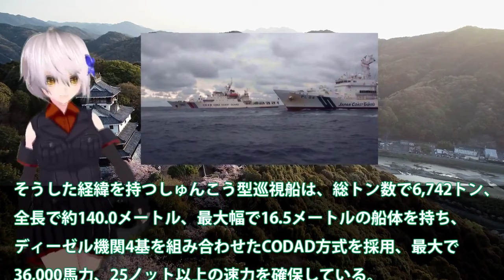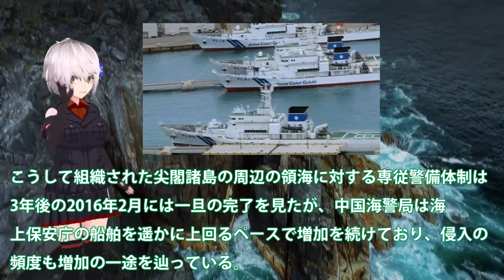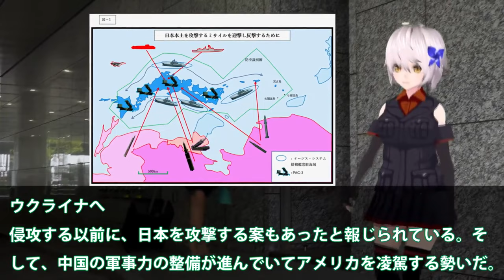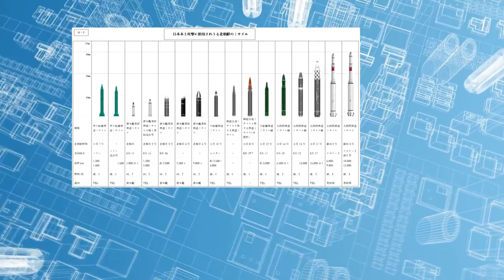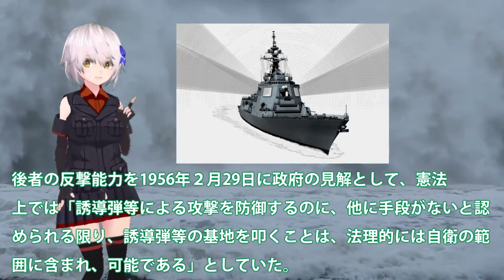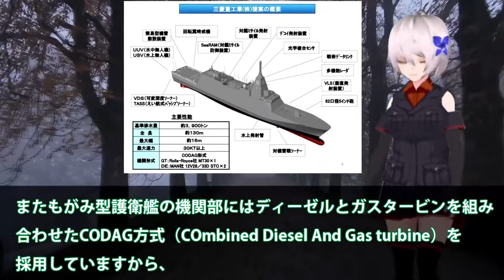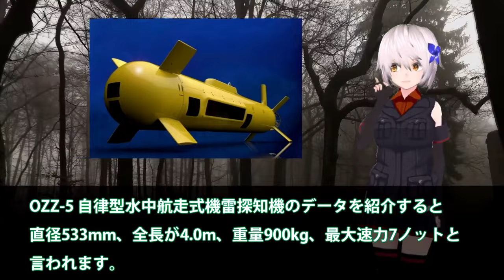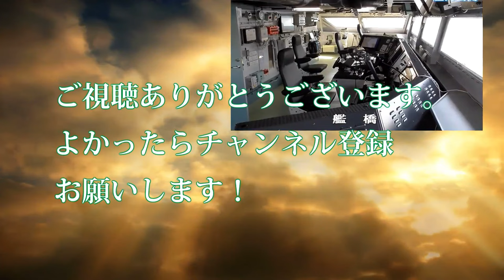【総集編・ゆっくり解説】自衛隊最強スペシャル 海保ついに大型巡視船3番艦始動か！尖閣部隊へすでに配備決定ゆみはり？中国恐れる大型巡視船投入【軍事スペシャル・特集】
1海保ついに大型巡視船3番艦始動か！尖閣部隊へすでに配備決定ゆみはり？中国恐れる大型巡視船投入・・・

2海自次期イージス艦建造で国連恐れるか！イージスシステム搭載艦は最大級に？4方向3次元索敵で迎反撃型でミサイル無効化・・・

3海自最新鋭護衛艦FMMあがの進水！中国も恐れる建造能力に日本マジヤバい？もがみ型護衛艦の先にある次世代艦・・・

関連動画
オスプレイはなぜ落ちるのか「欠陥機 or 名機」安全性を徹底検証【弾丸デスマーチ】【ゆっくり解説】
革新的性能!?アメリカ軍が開発し現在日本でも採用されている V-22オスプレイを紹介
日の丸オスプレイ！初の一般公開展示飛行にギャラリーから歓声！陸上自衛隊木更津航空祭

引用・転載「出典：海上自衛隊ホームページ」
引用・転載「出典：航空自衛隊ホームページ」
引用・転載「出典：陸上自衛隊ホームページ」

オスプレイの飛行停止、米政府「日本から正式に要請受けていない」｜TBS NEWS DIG
オスプレイ墜落　6人搭乗　現場で1人発見も死亡　嘉手納向かう途中(2023年11月29日)
【元海上自衛隊幹部が解説】能登半島地震でひゅうが、いずも、オスプレイはどうして使われない？【ＤＤＨ】【Ｖ－２２】
屋久島沖に残がいが散乱…オスプレイ墜落1人死亡　捜索に協力した漁師「船で心肺蘇生をしていた」【news23】｜TBS NEWS DIG